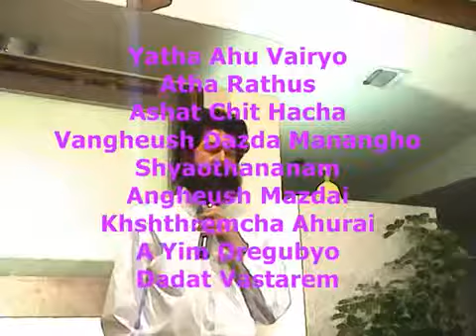Avesta - Yatha Ahu (1)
بنام و ستایش آنکه همیشه بوده همیشه هست و همیشه خواهد بود.ایزد نیکی‌ دهشی که در عالم روحانی یکتاست و نام او اورمزد است. خدایی بزرگ و دانا و توانا و دادار و پرورنده و پاسبان و فروغمند و نیکوکار و بخشاینده و اویژه که دادستانی نیک و توانا است